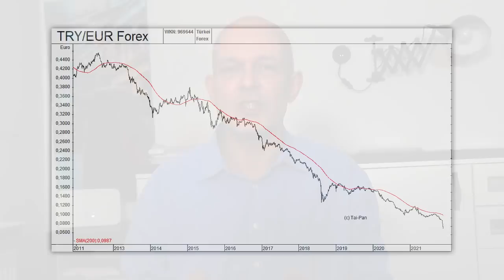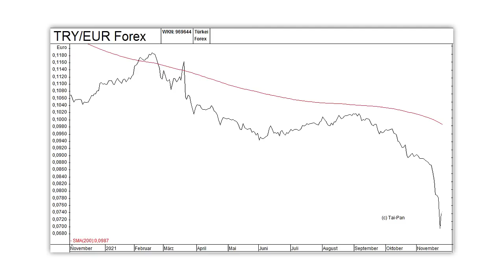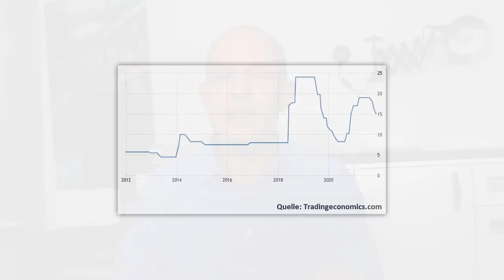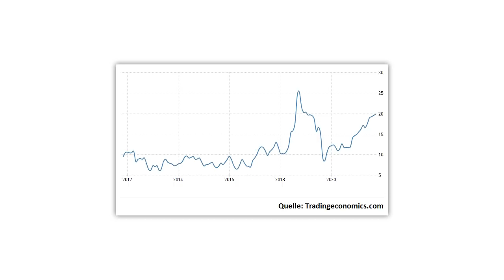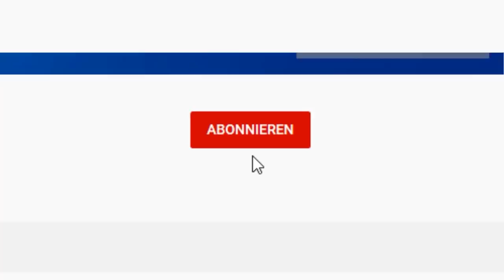Türkei am Abgrund! Lira-Absturz auf Rekordtief!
Die Türkei leidet erneut unter einer schweren Inflations-Krise, und die türkische Lira ist wieder auf ein neues Rekord-Tief abgestürzt. Ist die Erdogan-Regierung daran schuld, und wird sie dieses wirtschaftliche Desaster politisch überleben? Eine Einschätzung von Gerhard Heinrich.